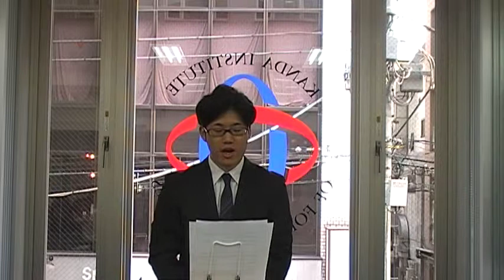11 Toshiki Commencement